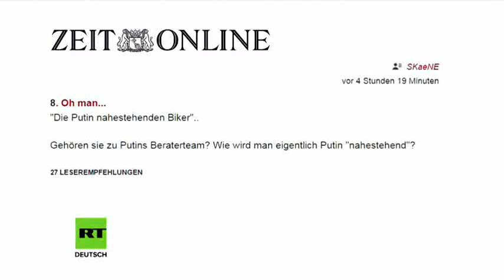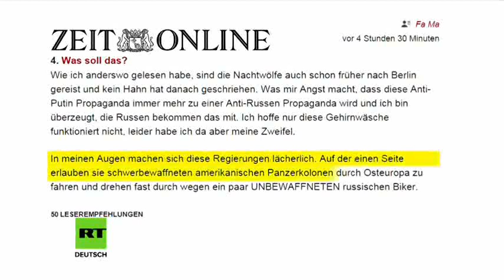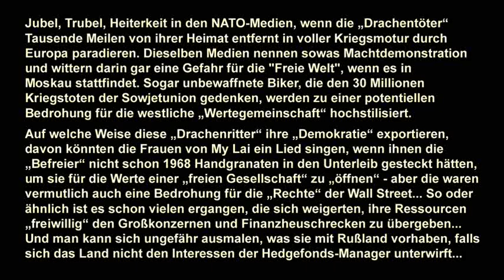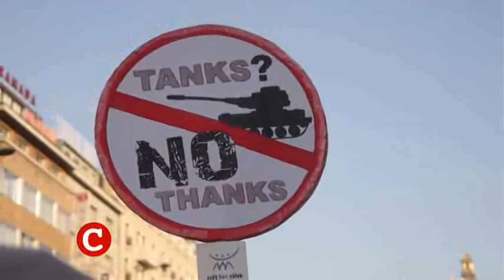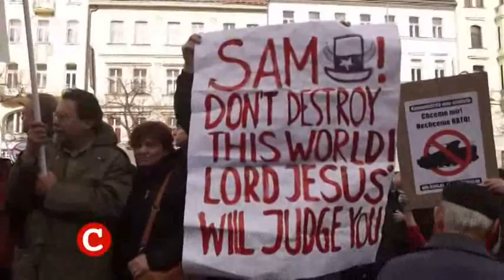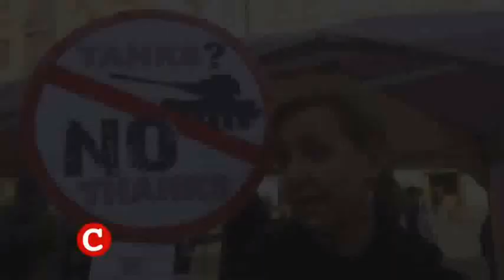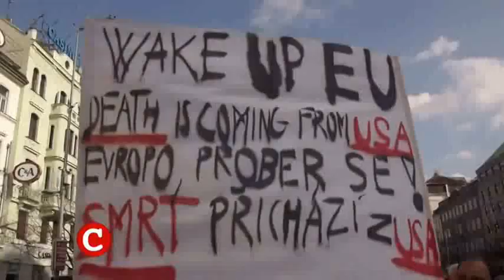Russische Biker in Deutschland